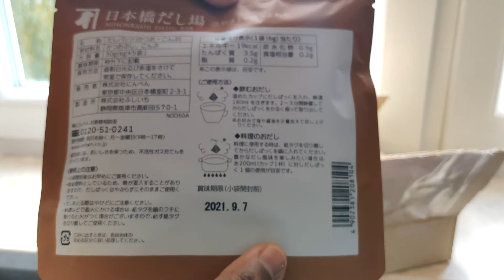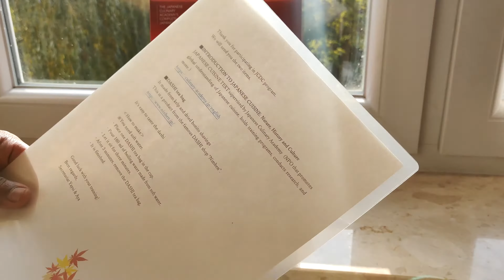Sushi Chef, Japanese cuisine book and Dashi pack unboxing